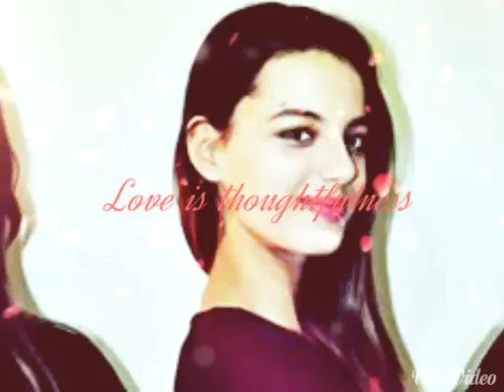LEYLA TANLAR KLIBI FEYYAZ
Seni cok seviyorum leyla bu klibi senin için yaptım